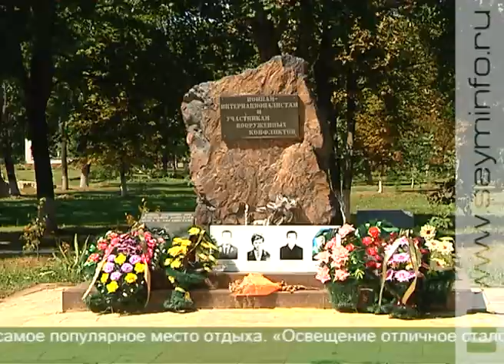Комфортная городская среда: поселок Тим Курской области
Ограждения, игровые площадки, лавочки, клумбы, освещение. Реализация федеральной программы «Комфортная городская среда» продолжается.